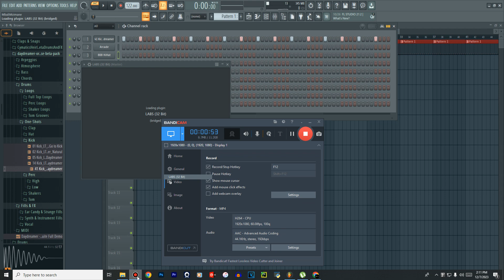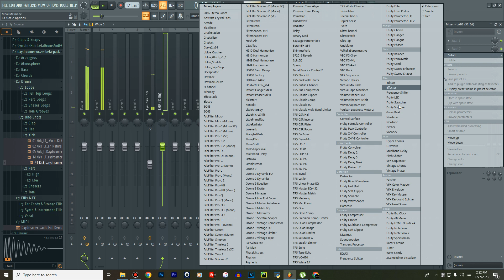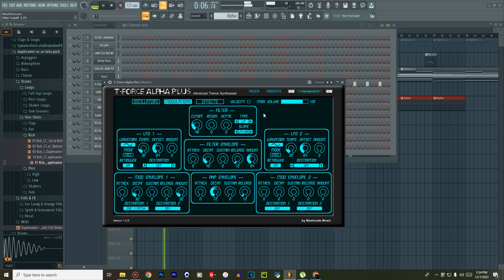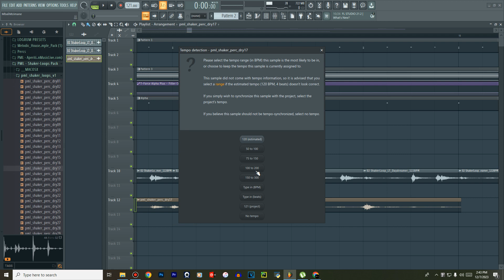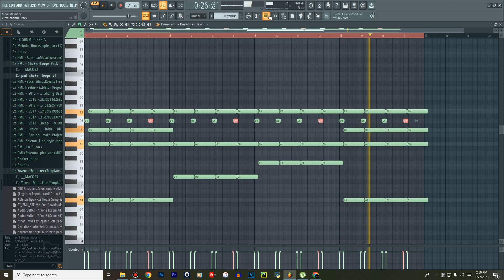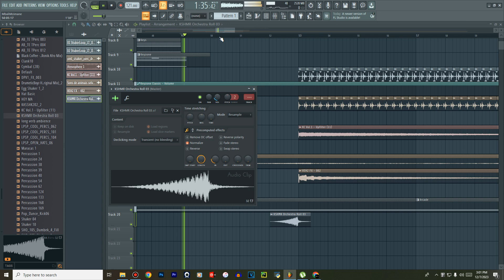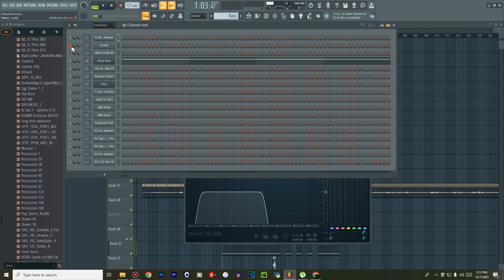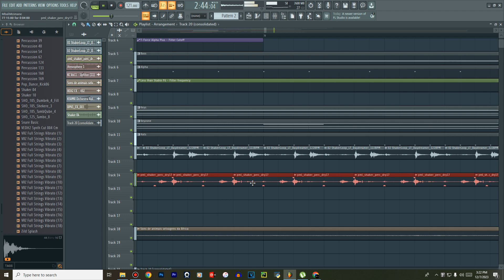How To KEINEMUSIK, BLACK COFFEE From Scratch FL Studio 21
Hoodie: R500
Sweater: R500
Bucket Hat: R220
Golf T-shirt: R350
T-shirt: R300

BOOK A ONE ON ONE CONSULTATION OVER WHATSAPP AND LET ME HELP YOU IMPROVE YOUR PRODUCTION IN WHATEVER CATEGORY IN NEED THE MOST HELP.

R200 - 30 MINUTE SESSION

ENCOURAGE ME TO CREATE MORE CONTENT BY DONATING TOWARDS THIS CHANNEL:
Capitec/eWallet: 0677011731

Huge thanks to patreons:
Yanga Zazaza
Obakeng Letsogo